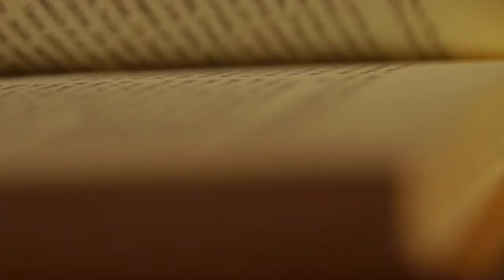Walt Heyer, former transgender woman steps into “The Corner”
0:00 - 14:00. Ephesians 5:1-11. The love of God compels us to have nothing to do with the fruitless deeds of darkness, but rather expose them.

14:00 - 31:00. Walt Heyer, former transgender woman and founder of sexchangeregret.com, steps into “The Corner” to discuss the soon-to-be released American Family Studios film “In His Image: Delighting in God’s Plan for Gender and Sexuality.”

31:00 - 48:00. Walt Heyer explains that prescribing cross-sex hormones and genital mutilation surgeries cannot change a persons sex.